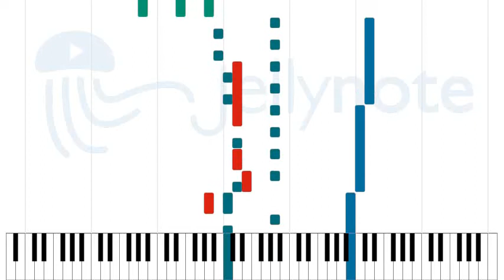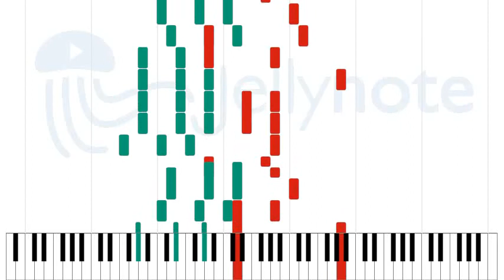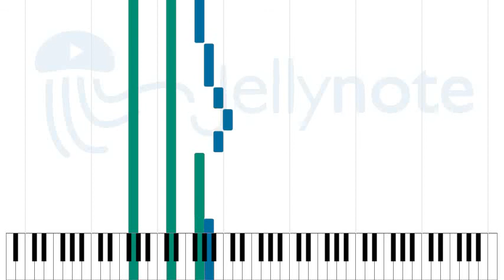Coma White - Marilyn Manson [Sheet Music]